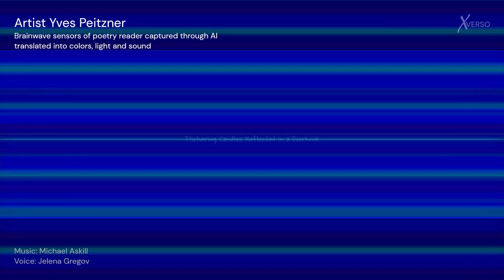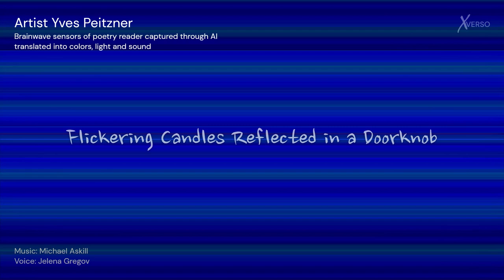Timeless Spaces: Deep Cuts by artist Yves Peitzner - Generative Art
🌌 Immerse yourself in the extraordinary world of "Timeless Spaces: Deep Cuts," where art, technology, sound, and the human soul converge in a mesmerizing symphony of emotions and creativity. 🧠
Join us as we explore the visionary artistry of Yves Peitzner, who has pushed the boundaries of artistic expression to new heights. This groundbreaking series, created in collaboration with composer and percussionist Michael Askill @MichaelAskill and digital strategist Jelena Gregov, takes us on a profound journey through the depths of human consciousness.
📖 Drawing inspiration from the poetic words of Yves Peitzner himself, we delve into the essence of "Timeless Spaces." This art piece is not just a creation; it's an experiential contact with freedom, a voyage through the vocabulary of space and the phenomenology of imagination. Witness the emergence of poetic images directly from the heart, soul, and being of a human. But what truly sets "Timeless Spaces: Deep Cuts" apart is the innovative use of AI technology. Yves Peitzner's brainwave sensor, worn during his poetic immersion, records real-time brainwave data. Five distinct brainwave datasets (alpha, beta, theta, gamma, and delta) are translated into a dynamic symphony of colors that harmoniously resonate with the artist's emotional cadence.
🌟 Each color within this evolving symphony serves as a harmonious chord, revealing the profound interconnectedness of emotion and art. Watch as purposefully chosen lines in the artwork respond to the human voice, mirroring the way poetry stirs the soul. "Timeless Spaces: Deep Cuts" is a testament to the boundless realm where language, emotion, sound, and visual art unite, creating a true masterpiece of the human experience.
🎥 Join us in this captivating exploration of art, technology, and human emotion. "Timeless Spaces: Deep Cuts" is more than an artwork; it's an invitation to experience the profound connection between creativity and consciousness. Don't miss this unique journey into the heart and mind of an artist. 🚀🌌

only on: xverso.io